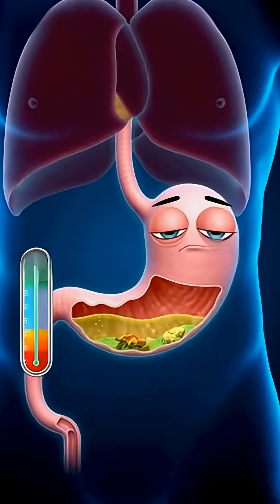Your stomach did NOT expect this 😱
Drinking milk in the morning sounds healthy — but inside your body, it’s a totally different story 🥛😳

When milk hits an empty stomach, digestion hasn’t fully “woken up” yet. Your stomach contracts, acidity shifts, and that heavy or uncomfortable feeling begins. That’s why some people feel bloated, uneasy, or off after drinking milk first thing in the morning.

In this video, you’ll see a funny but educational inside-the-body animation showing how your stomach reacts when milk arrives too early.
No fear-mongering — just real body reactions explained visually.

👉 Timing matters more than the food itself.
👉 Your organs always tell the truth.

Watch till the end to see how your stomach finally calms down 👀

💬 Comment: Do you drink milk in the morning?